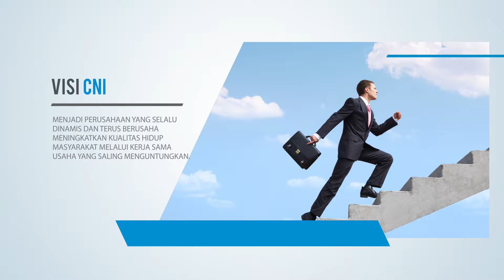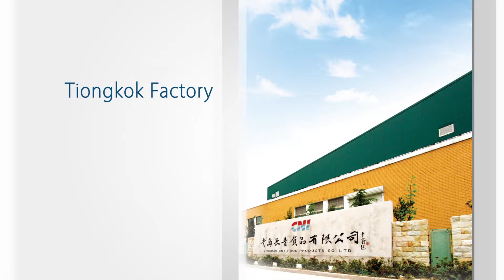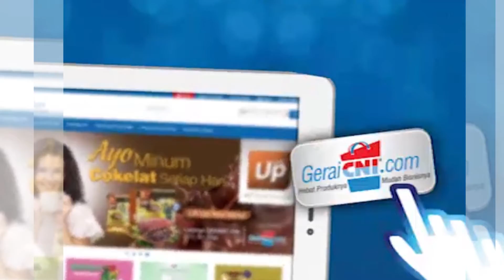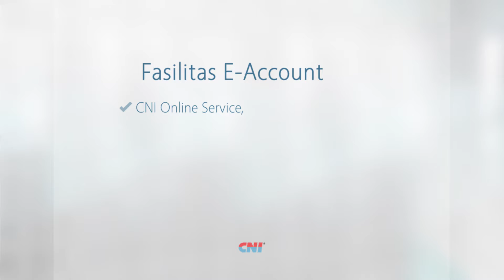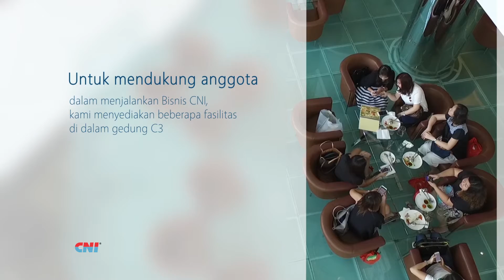CNI Corporate Profile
CNI lahir di Bandung pada tanggal 1 Oktober 1986 dengan produk pertamanya Sun Chlorella A dari Jepang. Seiring berjalannya waktu, CNI terus berinovasi dalam memasarkan produk-produknya yang berkualitas tinggi. Hingga kini, CNI juga telah memiliki 10 kantor cabang serta ratusan Distribution Center Chain Store yang tersebar di seluruh Nusantara.